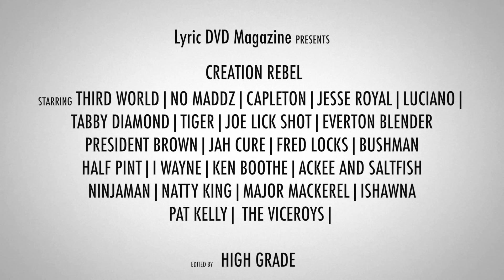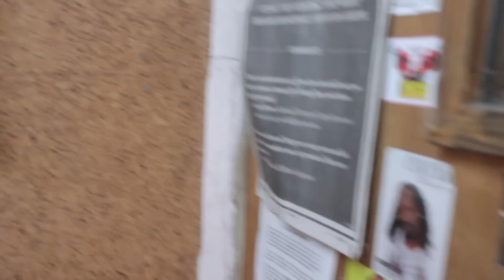CREATION REBEL- Half Pint, Bush Man, Third World, Ishawna, Ninjaman..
Half Pint, Bush Man, Jesse Royal, Ishawna, Ninjaman, Jah9, Tiger, pat Kelly, Capleton, Joe Lickshot, Major Mackerel Ackee and Saltfish.
check out the digital reggae magazine.